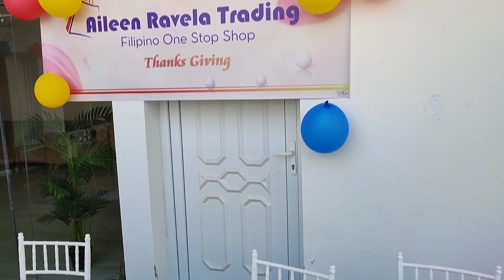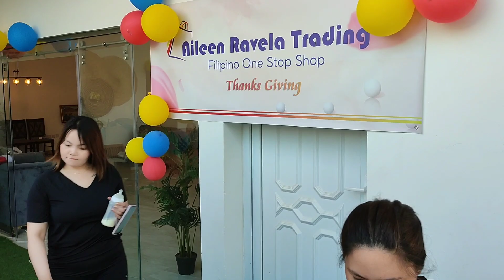PINOY BONDING IN OMAN | SINO ANG BEST IN SHARON!? | CLINT GANZAN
LOVE LOVE LOVE :) THANK YOU ALL MY LOVES CLINTERS

Frequently Asked Questions:

OFW here in Muscat, Oman

TECH FAQ:
Camera: iPhone 13 Pro Max
Mini Tripod: DJI OSMO
Editing Software: CAPCUT

If you are still reading this, Thank you, I love you and I appreciate you!

God bless you always. XoXo ❤